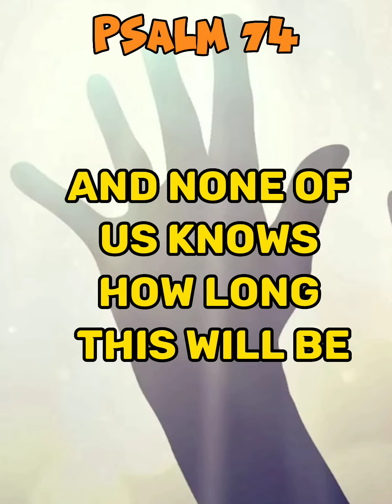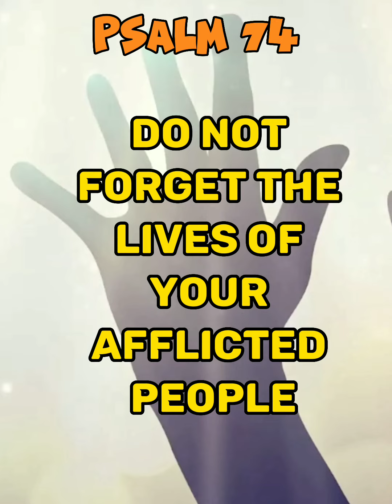Psalm 74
A maskil[a] of Asaph.
1 O God, why have you rejected us forever?
    Why does your anger smolder against the sheep of your pasture?
2 Remember the nation you purchased long ago,
    the people of your inheritance, whom you redeemed—
    Mount Zion, where you dwelt.
3 Turn your steps toward these everlasting ruins,
    all this destruction the enemy has brought on the sanctuary.

4 Your foes roared in the place where you met with us;
    they set up their standards as signs.
5 They behaved like men wielding axes
    to cut through a thicket of trees.
6 They smashed all the carved paneling
    with their axes and hatchets.
7 They burned your sanctuary to the ground;
    they defiled the dwelling place of your Name.
8 They said in their hearts, “We will crush them completely!”
    They burned every place where God was worshiped in the land.

9 We are given no signs from God;
    no prophets are left,
    and none of us knows how long this will be.
10 How long will the enemy mock you, God?
    Will the foe revile your name forever?
11 Why do you hold back your hand, your right hand?
    Take it from the folds of your garment and destroy them!

12 But God is my King from long ago;
    he brings salvation on the earth.

13 It was you who split open the sea by your power;
    you broke the heads of the monster in the waters.
14 It was you who crushed the heads of Leviathan
    and gave it as food to the creatures of the desert.
15 It was you who opened up springs and streams;
    you dried up the ever-flowing rivers.
16 The day is yours, and yours also the night;
    you established the sun and moon.
17 It was you who set all the boundaries of the earth;
    you made both summer and winter.

18 Remember how the enemy has mocked you, Lord,
    how foolish people have reviled your name.
19 Do not hand over the life of your dove to wild beasts;
    do not forget the lives of your afflicted people forever.
20 Have regard for your covenant,
    because haunts of violence fill the dark places of the land.
21 Do not let the oppressed retreat in disgrace;
    may the poor and needy praise your name.
22 Rise up, O God, and defend your cause;
    remember how fools mock you all day long.
23 Do not ignore the clamor of your adversaries,
    the uproar of your enemies, which rises continually.